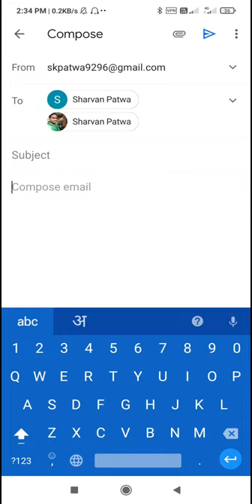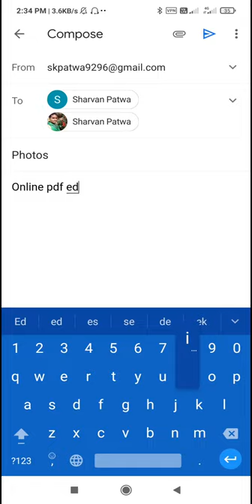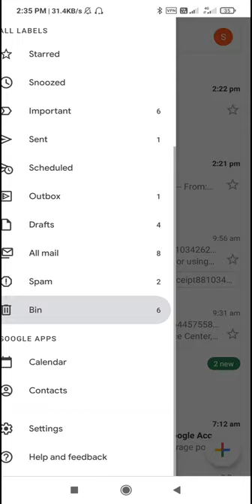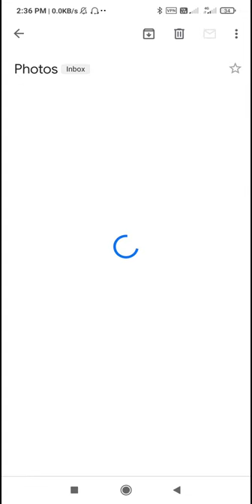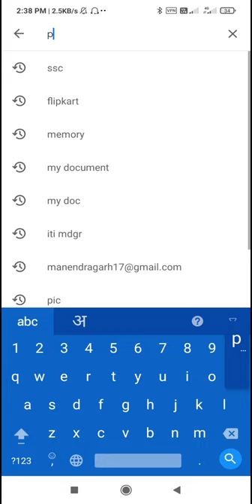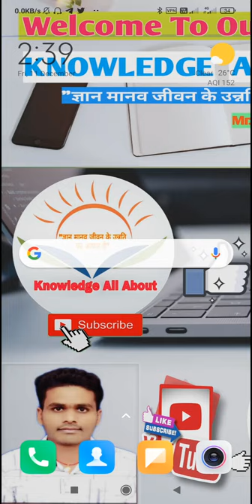How to send Email On Mobile Gmail se Email Kaise Bhejte hai मोबाइल से ईमेल भेजना सीखें Free Email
How to send Email On Mobile
Gmail se Email Kaise Bhejte hai
मोबाइल से ईमेल भेजना सीखें
Free Email

ईमेल आईडी कैसे चेंज करे
ईमेल आईडी कैसे डिलेट करें
ईमेल आईडी कैसे पता करें
Gmail Account
Gmail tutorial
Email ka password kaise pta kare